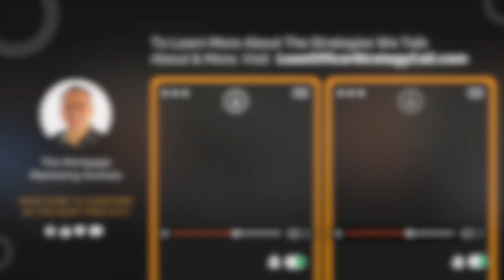Loan Officer Coaching: 5 Steps to Effective Conversion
Welcome to Loan Officer Leadership, your #1 podcast for Loan Officers who are looking for structure and success.

In this episode, your hosts, Steve Kyles and Carl White discuss the importance of not just generating more leads, but effectively converting the leads you already have.

Discover the five key steps to increasing your conversion rates, including:

1. Understanding your “why” for wanting to convert more.
2. The significance of speed to lead.
3. The power of consistent follow-up.
4. The importance of scripting and knowing what to say.
5. The impact of energy on your interactions and conversions.

Steve shares practical tips on how to maintain high energy levels, even on days when motivation is low. Learn how to create a positive atmosphere that attracts clients and keeps them engaged.

to schedule a 15-minute results call with Steve and take the first step towards transforming your conversion strategy!